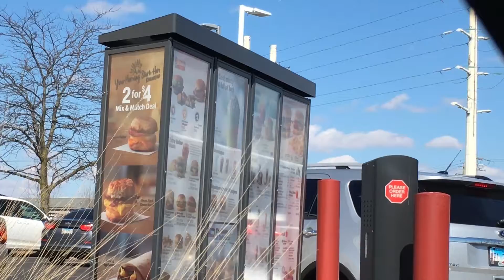How Sean Celebrates Saint Patrick's Day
This is how Sean celebrates Saint Patrick's Day.